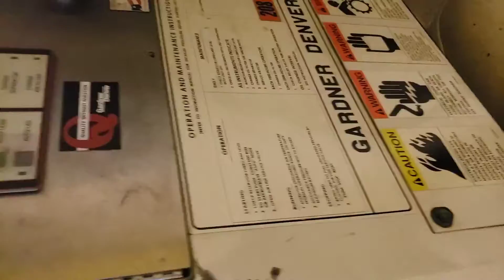SCREW AIR COMPRESSOR - BY GARDNER DENVER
ELECTRA SCREW AIR COMPRESSOR - BY GARDNER DENVER